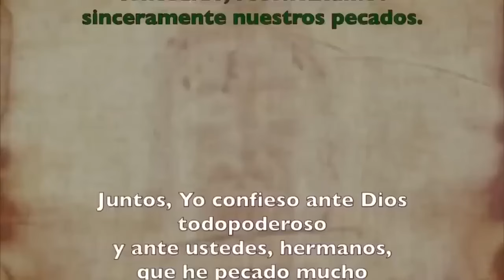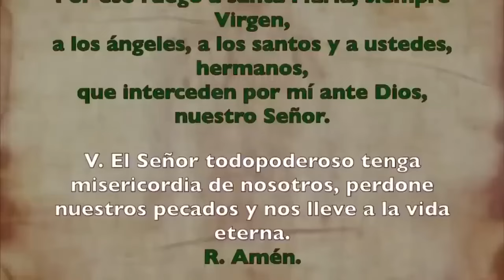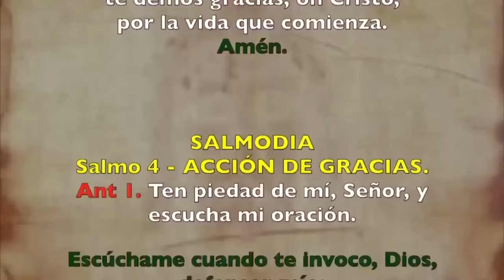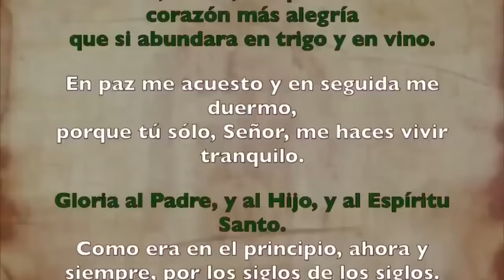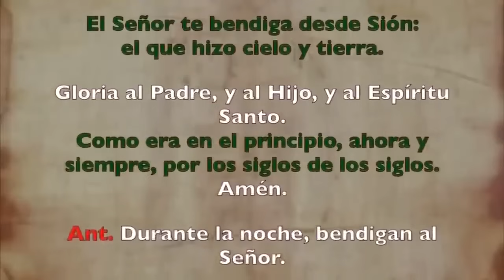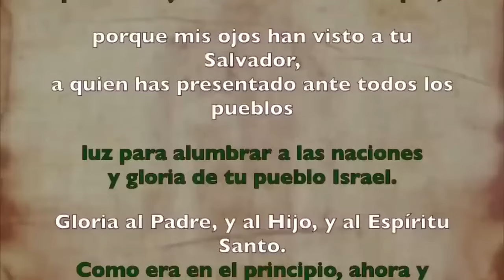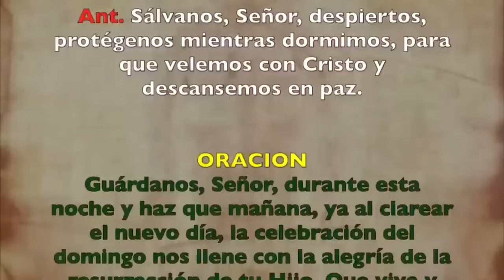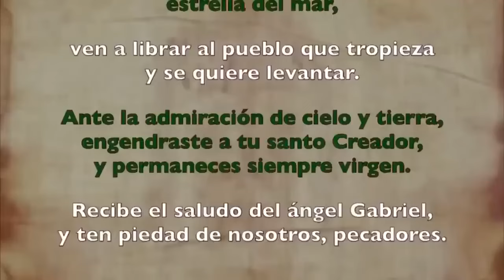Oración de la noche (Completas), SÁBADO 12 DE OCTUBRE 2024 I XXVIII del T. Ordinario